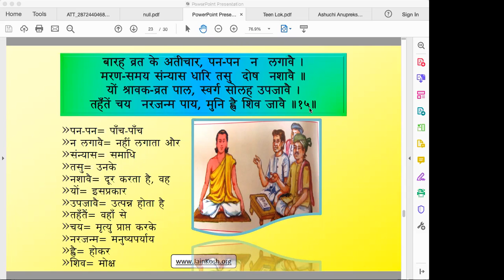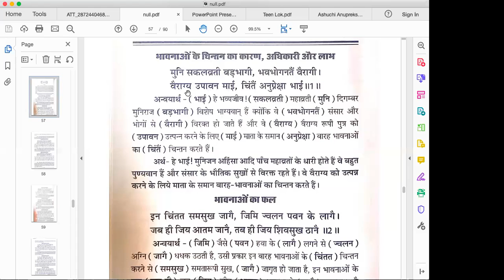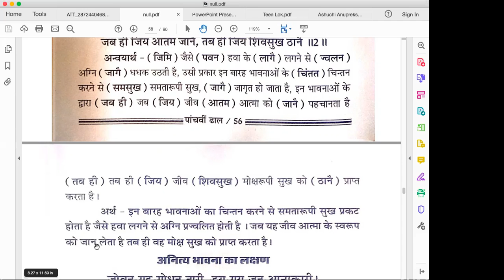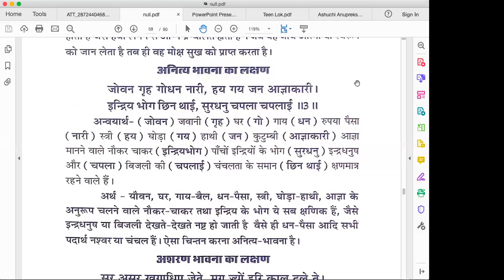ChahDhala 06 04 2021